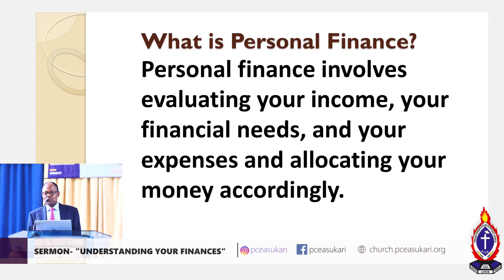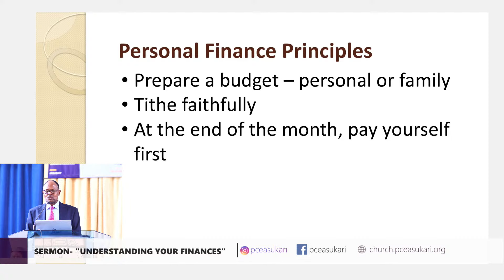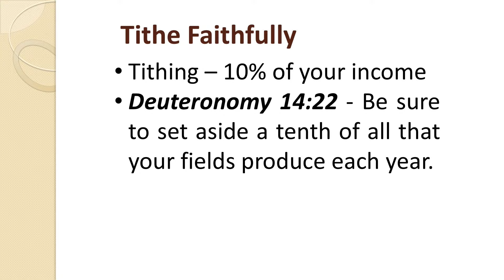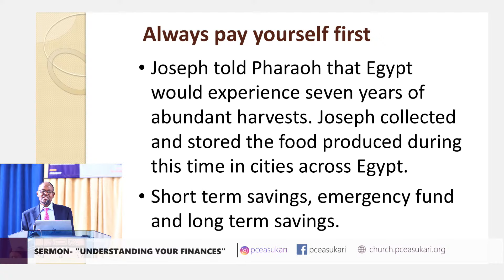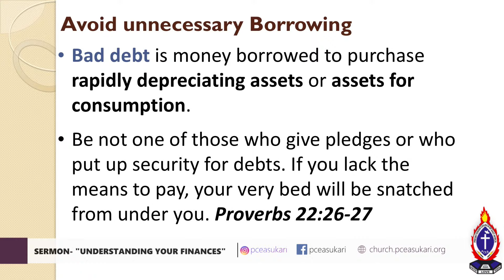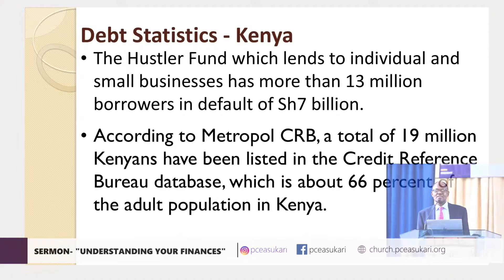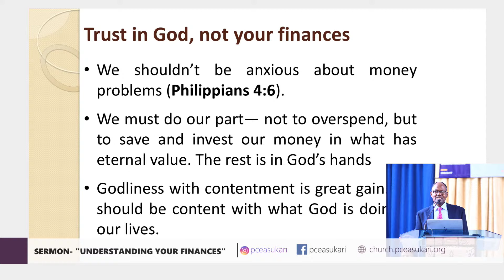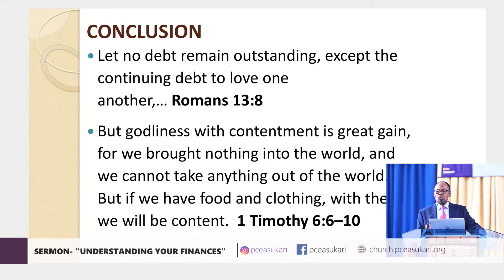Sermon- Understanding your Finances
Readings:
Proverbs 22: 1 - 9
1 Timothy 6: 6 -10